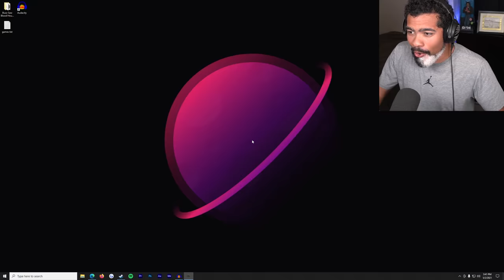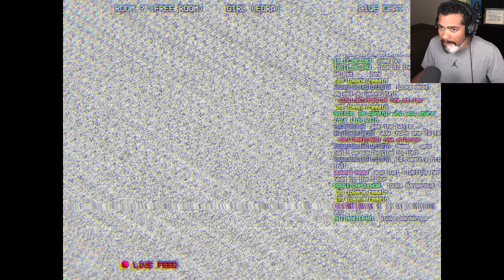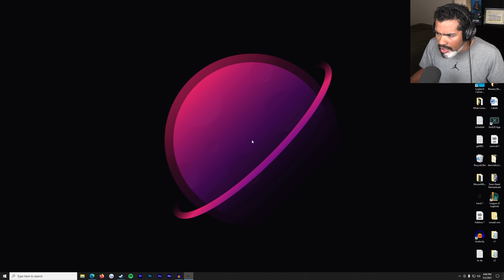This new PUPPET COMBO GAME IS TOO MUCH! - Buzz Saw Blood House (Fast Food World)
This puppet combo game almost took me out.